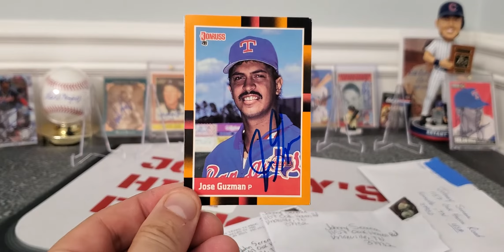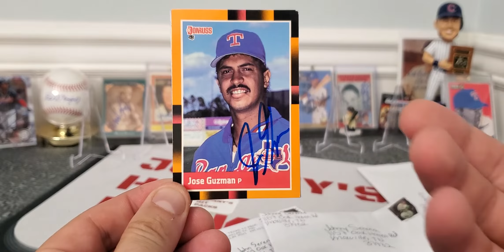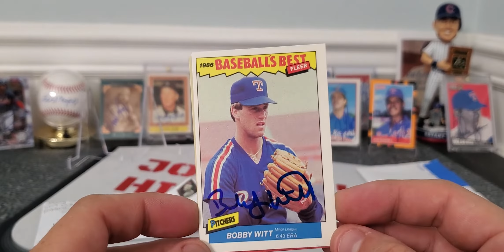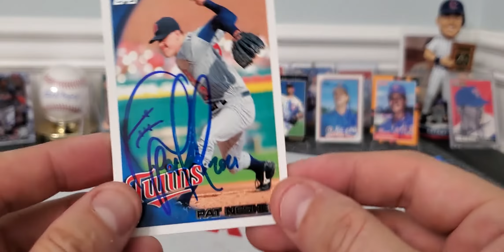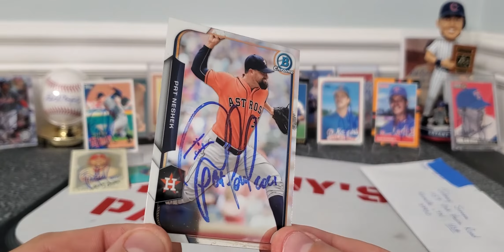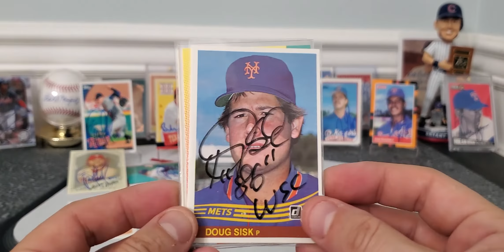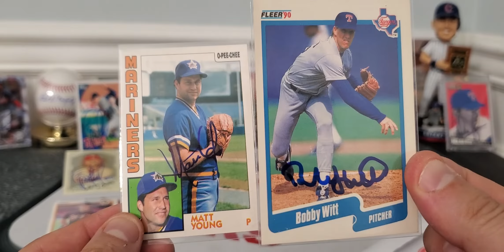TTM returns and a blind trade from a friend from the north